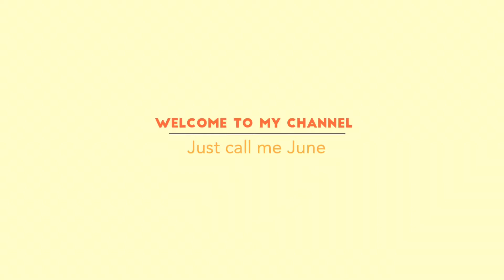TWISTER!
In today’s video we play TWISTER with our Mom it was so much fun and what should I film next?

Hi my name is June on this channel you will see fun challenges, family videos and vlogs about my life. A little bit about me I love making Tiktoks, making YouTube videos with my family, going outdoors and having fun. Hopefully you enjoyed today’s video!

June: Just call me June

Austin: Austindh24gaming

June and Finn: June and Finn’s Adventures

Mom and June: The Bell Girls